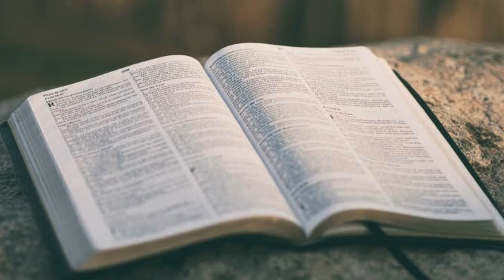ONCE UPON A TIME MONDAY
Monday Story with Father CK